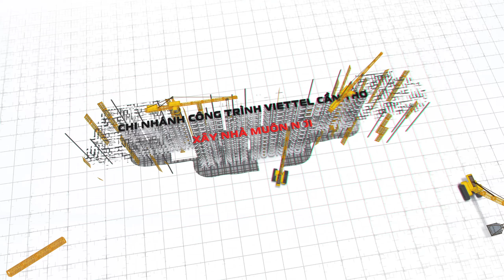XÂY MUÔN NƠI: CẦN THƠ - GIẢI QUYẾT TẤT CẢ NỖI LO CỦA KHÁCH HÀNG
Xây nhà trọn gói Chi nhánh Công trình Cần Thơ
Dịch vụ “Thi công trọn gói” của Công trình Viettel sẽ giải quyết tất cả nỗi lo lắng của khách hàng trong quá trình thi công ngôi nhà từ khâu thiết kế kiến trúc, lựa chọn vật liệu xây dựng, tìm kiếm nhân công,.. cho đến khâu kiểm soát công trình.
Đến với dịch vụ xây nhà trọn gói của Viettel Construction Cần Thơ quý khách hàng sẽ nhận được các lợi ích sau đây:
🥇Tiết kiệm thời gian và công sức: Bạn không cần phải lo lắng về việc tìm kiếm và quản lý từng phần riêng lẻ. Viettel Construction Cần Thơ sẽ thay bạn đảm nhiệm toàn bộ.
🥇 Đảm bảo chất lượng: Với đội ngũ chuyên nghiệp và quy trình tối ưu, dự án của bạn sẽ được thực hiện một cách chính xác, hiệu quả và đảm bảo chất lượng.
🥇 Minh bạch về chi phí: Viettel Construction Cần Thơ cung cấp bảng báo giá chi tiết, giúp bạn đưa ra quyết định phù hợp với ngân sách.
👷🏻‍♂️ Hãy để Viettel Construction Cần Thơ mang đến cho bạn ngôi nhà với cam kết 3 chuẩn:
👉Chuẩn báo giá: Cam kết không phát sinh chi phí
👉Chuẩn chất lượng: Chuẩn chất lượng ISO 9001:2015
👉Chuẩn tiến độ: Camera giám sát tiến độ 24/7
Nhắn tin ngay cho chúng tôi để được tư vấn chi tiết!
🏨Địa chỉ: 06 Phạm Văn Bạch, Yên Hòa, Cầu Giấy, Hà Nội.